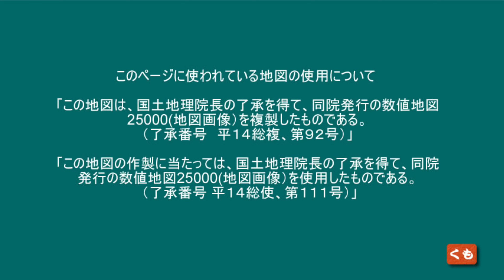【ドラレコ】名古屋から行く 増福寺 （風鈴寺）矢作川 愛知県豊田市小渡町寺ノ下 東海ぶらぶらドライブ（雲よりも高く）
名古屋から行く増福寺 （風鈴寺）へ行く　また行きたい～
矢作川

愛知県豊田市小渡町寺ノ下